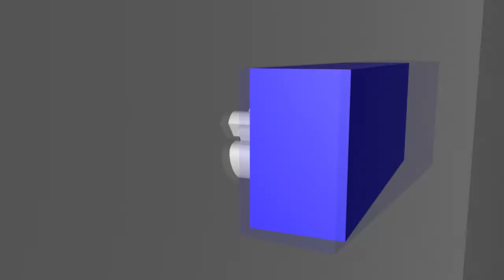Intro for Greggo06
THANK YOU GUYS FOR (ALMOST) 50 SUBS I LOVE YAH ALL (no homo :P)
Song: The Prodigy- omen bootleg remix